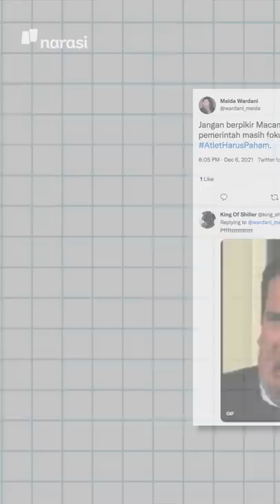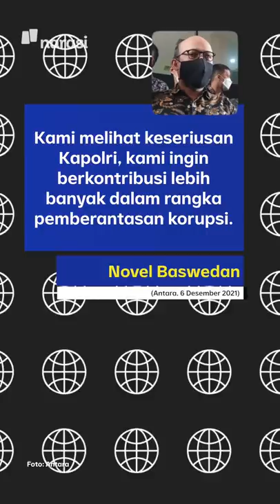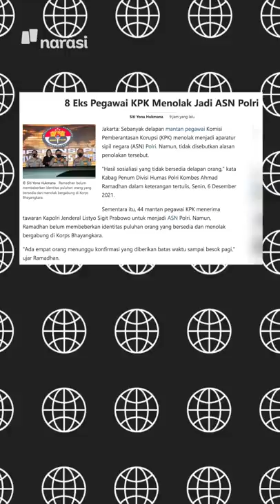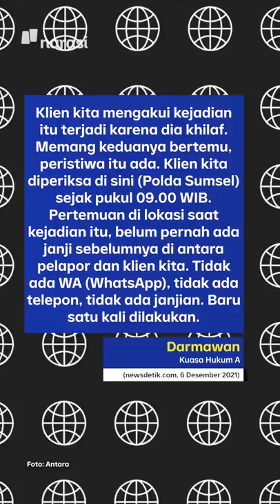JOJO DISAMBAR BUZZER KARENA PERTANYAKAN BONUS PIALA THOMAS | Narasi Pagi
Jonatan Christie alias Jojo lagi curhat nih. Dia bilang bonus kemenangan yang dijanjikan negara saat menang Piala Thomas, belum juga cair. Akibatnya, dia diserang buzzer! Duh, Jojo.. sabar ya..

(Narasi)